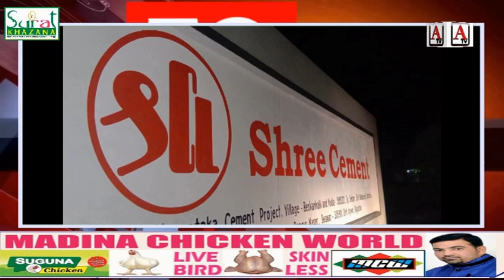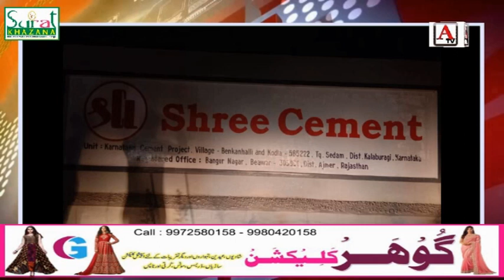Lorriyuon Me Over Load Ke Against Protest